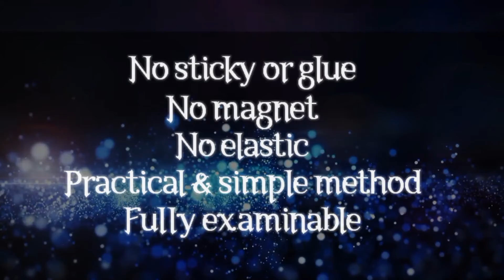Stitched Throw / スティッチ スロー（投げ込み 縫いボタン）by Tyybe Master